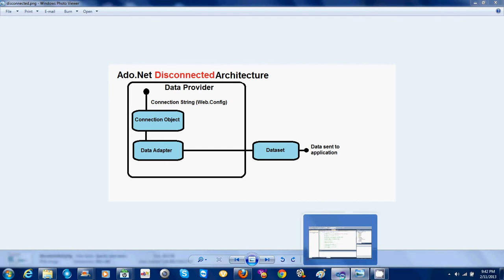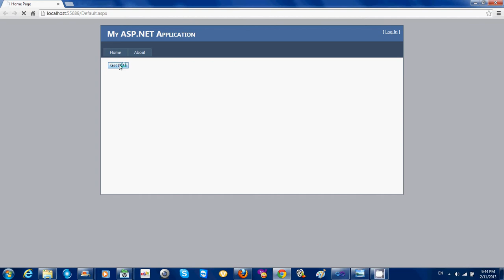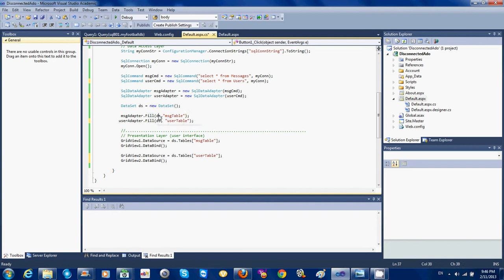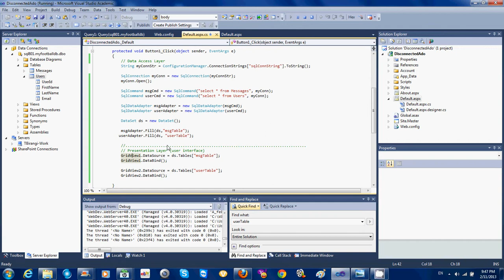ADO.Net Disconnected architecture - Lesson 5 (in Persian)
A short video demonstrating how disconnected ADO.Net Architecture is implemented in Visual Studio.Net.